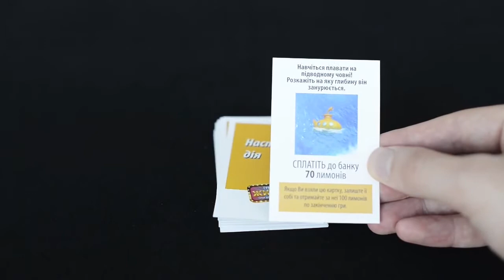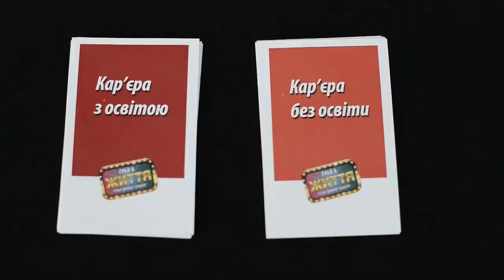Играй в жизнь, Супер домино, Казино, Arial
«Играй в жизнь» - это игра, где можно самостоятельно выбирать свою судьбу: или создать семью, или рискнуть своими сбережениями ради высоких целей?
Отличие этой игры заключается в том, что можно выбрать несколько путей для развития: обучение, карьеру или семью. От этого будет зависеть принцип расходов и доходов. Как в большинстве экономических игр, выигрывает тот, кто станет богатым